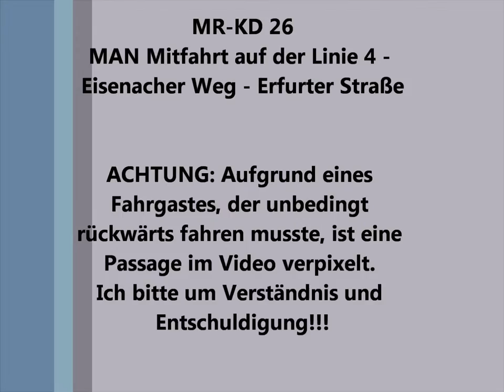MR-KD 26 - MAN Vorführwagen Marburg - Mitfahrt auf der Linie 4!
Mitfahrt im Ex Warschauer MAN Bus vom Eisenacher Weg in Marburg, bis zur Erfurter Straße. Auf der Linie 4.

Leider war der Bus relativ voll, sodass eine Szene verpixelt werden musste, Siehe Hinweis am Anfang!